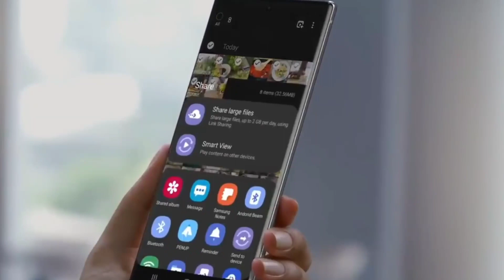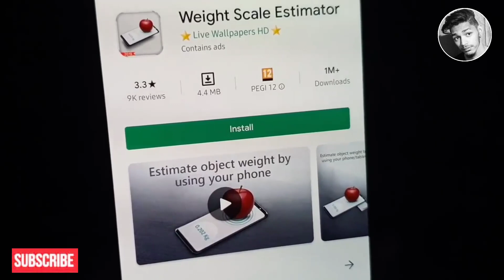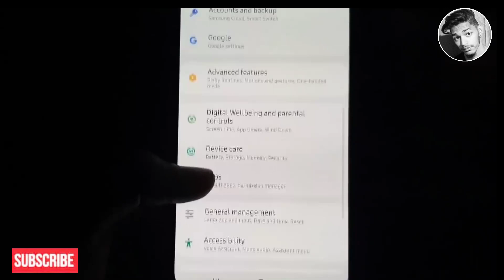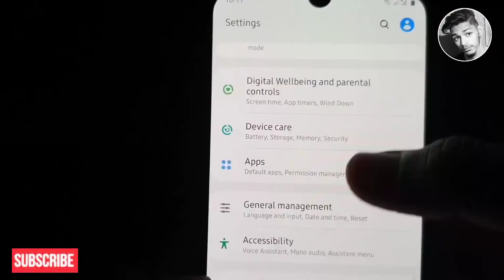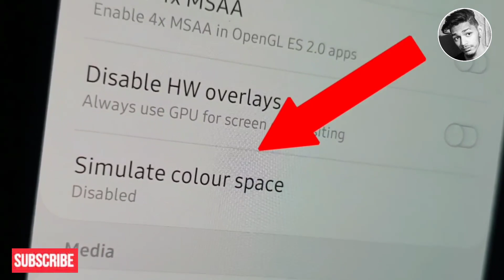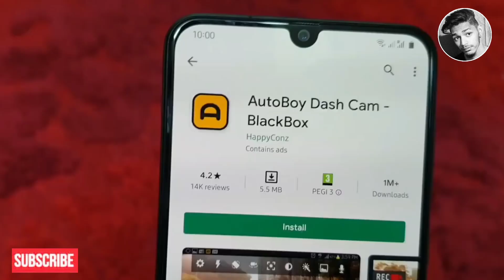😯 7 Mobile Phone features very few people know | Tamil | Shajufaa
About :
   This video is about Top coolest features in android phone in tamil
1. Remote mouse
2. Weight measurement
3. Dashboard camera
4. Black and white
5. Owner info
6. Power button
7. Scanner